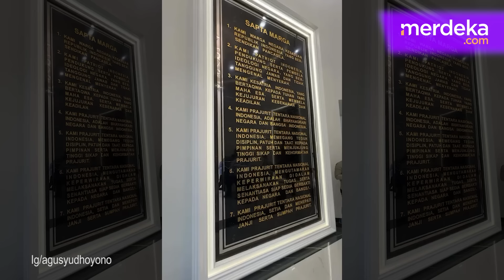Momen Hangat AHY Sowan Temui Panglima TNI, Deretan Jenderal Berkumpul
MERDEKA.COM -Menteri ATR/BPN Agus Yudhoyono sowan menemui Panglima TNI Jenderal Agus Subiyanto, Selasa 19 Maret 2024. Pertemuan keduanya berlangsung hangat.

Kedatangan AHY juga disambut sejumlah perwira tinggi TNI. AHY mengatakan sinergi dengan TNI sangat diperlukan untuk membantu sejumlah program yang difokuskan kementeriannya.